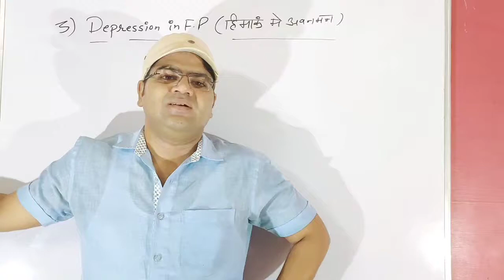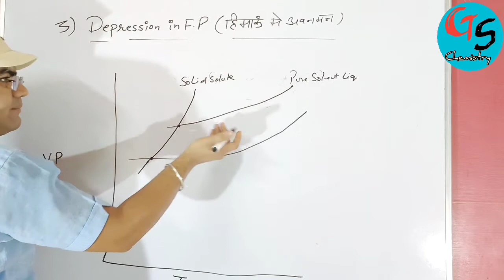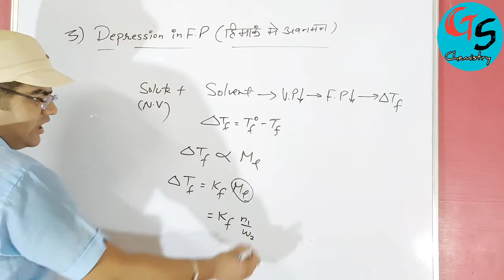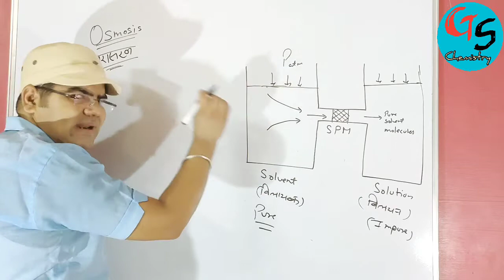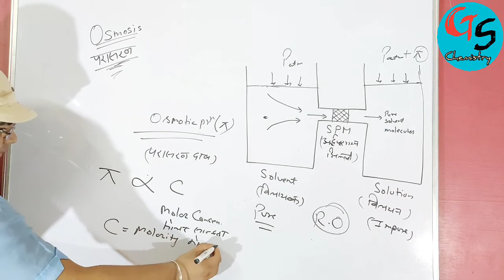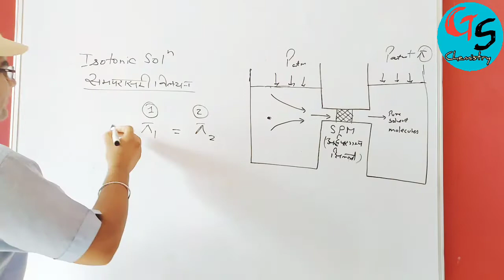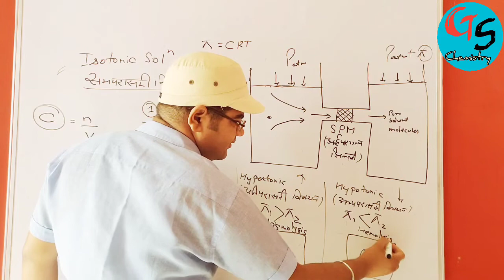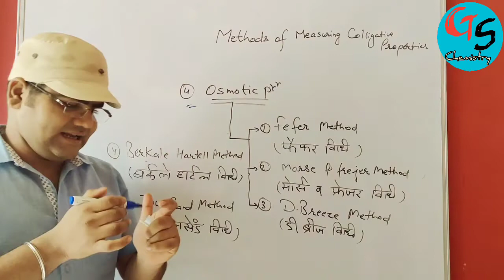Colligative Properties || Depression in F.P ||Osmotic Pressure || GS Chemistry || By Er.Gaurav Sir